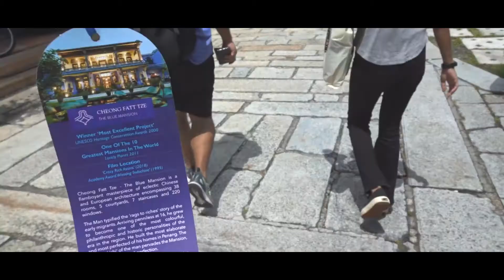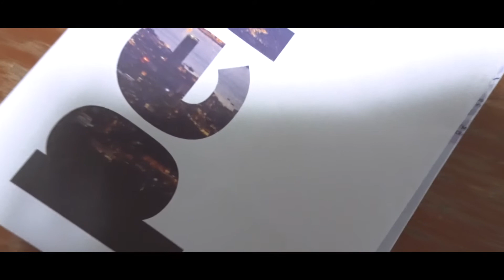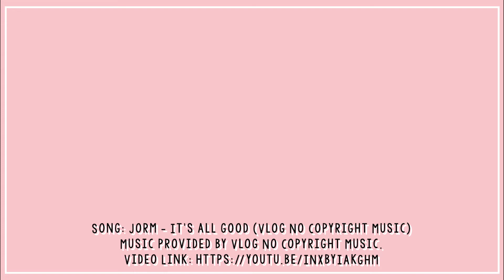Travel Tingz ✈️ PENANG | WE GOT DRENCHED IN RAIN!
Let's Travel To Penang!
Travel Tingz ✈️

Get photoshoot ideas from my instagram @enidtingz! Hope to see you there! :)

White Crop Top + Brown Shorts
Black Off Shoulder + Blue Denim Shorts
Light Blue Denim Shorts
Bucket Hat